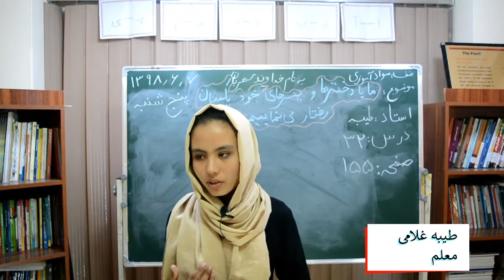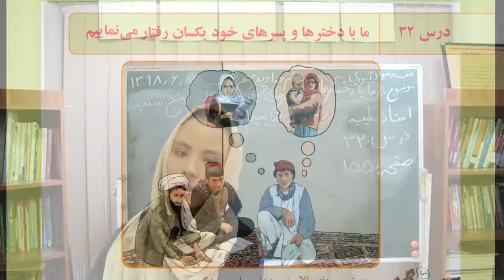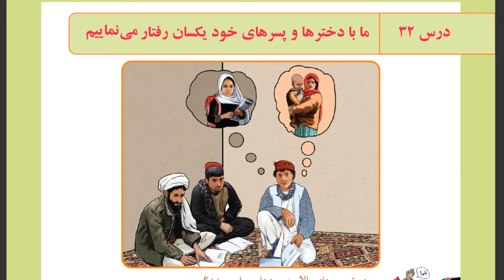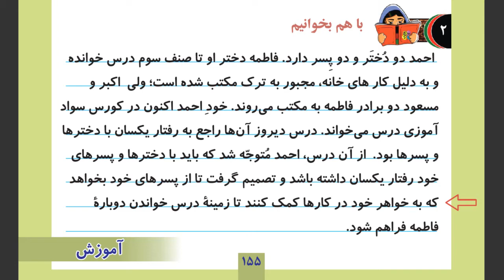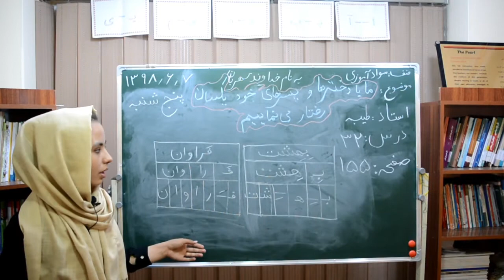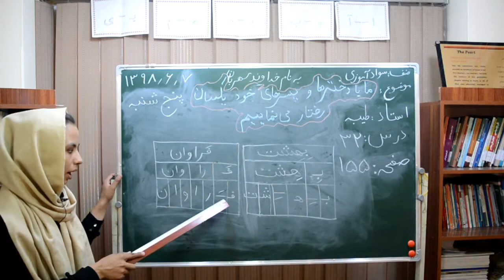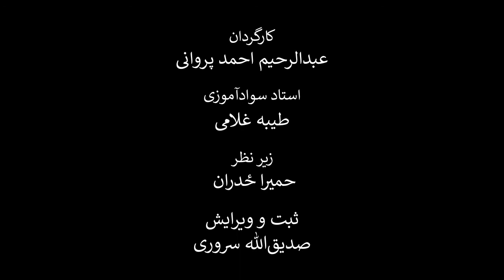درس سی‌ و دوم کتاب دری سوادآموزی . موضوع:‌ ما با دختران و پسران خود یک سان رفتار می‌کنیم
در این کلیپ آموزشی که به درس سی‌ و دوم کتاب دری سوادآموزی اختصاص یافته است، شما با نحوه صداکشی و هجای حروف در یک متن آشنا می‌شوید. نام این درس، ما با دختران و پسران خود یک سان رفتار می‌کنیم، است. معلمین محترم سوادآموزی می‌توانند نحوه تدریس و نحوه آموزش این درس را مشاهده و در صنوف درسی خود به کار برند.